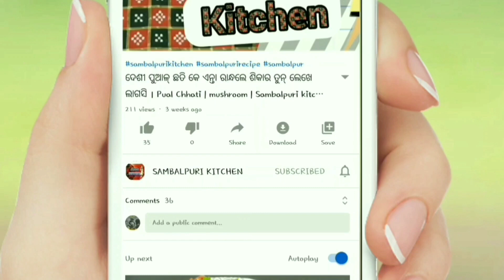Paneer Punjabi Tadka Recipe | Paneer Tadka Dal Recipe | Veg Tadka Dal Recipe | Sambalpuri video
ଆପଣ ମାନ୍ କର୍ ଭଲ୍ ପାଏବାର୍ ଲାଗି ବହୁତ୍ ବହୁତ୍ ଧନ୍ୟବାଦ l ଆଗକେ ଆହୁରି ବହୁତ୍ ବଢିଆ ବଢିଆ itom ସବୁ ବନାମା | ଭିଡ଼ିଓ କେ ସମକର୍ ନୁ ଆଘୋ ଦେଖବାର୍ ଲାଗି ଭିଡ଼ିଓ ତଳର SUBSCRIBE ରେ click କରୁନ୍  , ଆଉ ନୋଟିଫିକେସନ Bell କେ ON  କରୁନ୍ l ଭିଡ଼ିଓ ଭଲ୍ ଲାଗଲେ Like କରୁନ୍, ସୋସିଆଲ ମିଡ଼ିଆ ଥି share କରୁନ୍ ଆଉ ନିଜର ମୂଲ୍ୟବାନ ମତାମତ୍ comment (କମେନ୍ଟ) ବକ୍ସ ଥି ଲେଖୁନ୍ l ଆପଣ ମାନକର ଭଲ୍ ପାଏବା ଏନ୍ତା ମୋର ସାଂଗେ ରହିଥାଉ ll

Sambalpurikitchen, sambalpuri kitchen, sambalpuri-kitchen, by sambalpuri kitchen, sambalpur, sambalpuri video, sambalpuri,